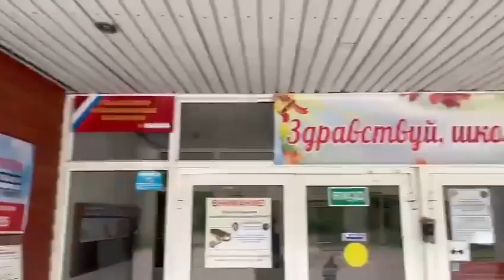На выборы всей семьей